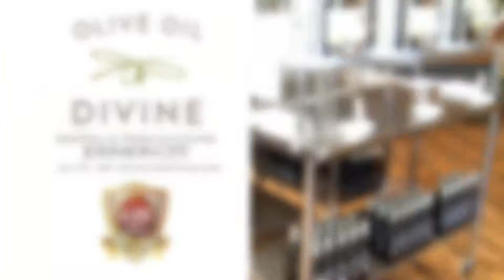Olive oil Divine 30 sec